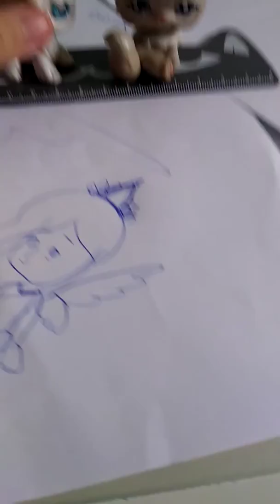Próbka wokalna - DLA TVN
Piosenki
Equestria Girls
W mym sercu twój dom angielska wersja
Cant stop the feeling
Say something
Chandelier